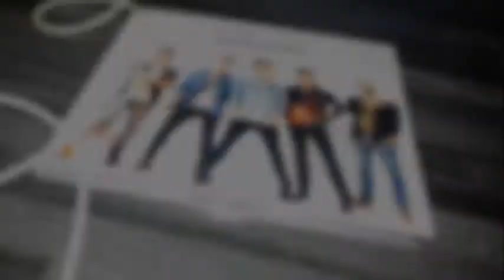Marco De Rosa - Domani è un altro film (My Cover)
La mia cover sulle note di una canzone dei Dear Jack!